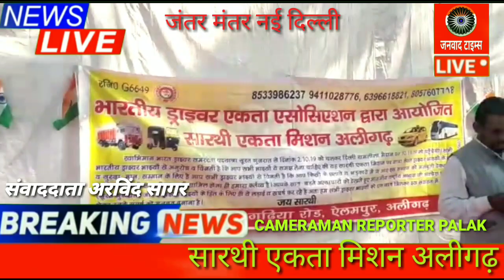भारतीय ड्राइवर एकता एसोसिएशन का जंतर मंतर पर एक दिवसीय धरना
जनवाद टाइम्स : भारतीय ड्राइवर एकता एसोसिएशन का जंतर मंतर पर एक दिवसीय धरना । आज भारतीय ड्राइवर एकता मिशन एसोसिएशन के द्वारा दिल्ली के जंतर मंतर पर एक दिवसीय धरने का आयोजन किया गया इस धरने में देश के विभिन्न भागों से संगठनों ने भाग लिया। एसोसिएशन के प्रमुख माल ड्राइवरों को शांति सुरक्षा कार्ड प्रदान करने की है, जिससे ड्राइवरों को भविष्य में सुरक्षा प्रदान की जा सके।